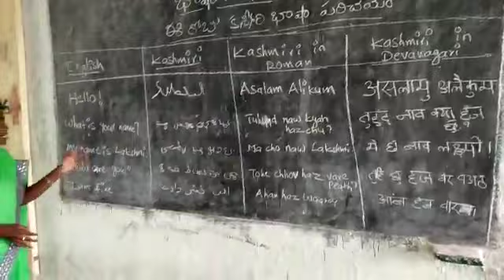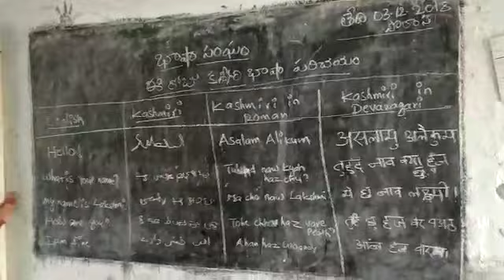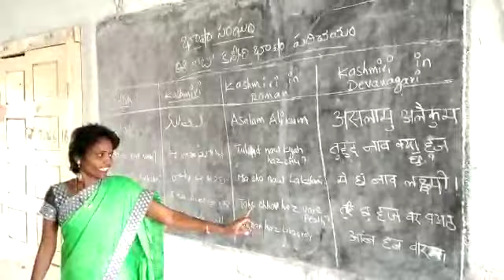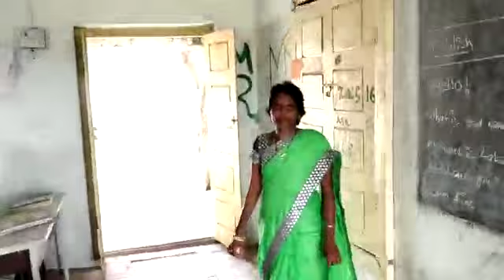Zphs polasa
Bhasha sangam zphs polasa mandal jagtial rural dist jagtial telangana